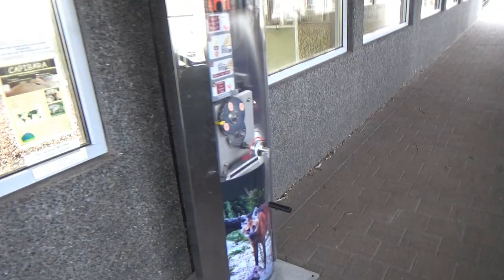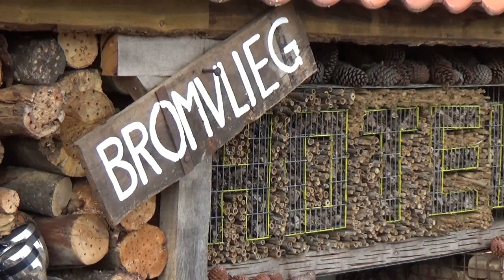Dierenpark Zie-Zoo, Winter 2018-2019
In de winter van 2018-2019 namen we nogmaals een kijkje in Dierenpark ZieZoo, welke blijft groeien. Jullie kijken met ons mee?